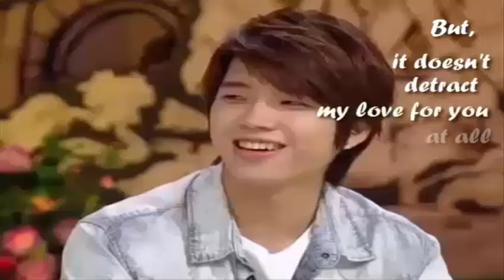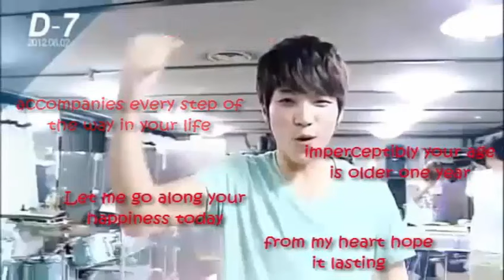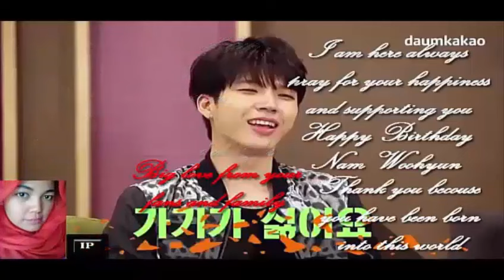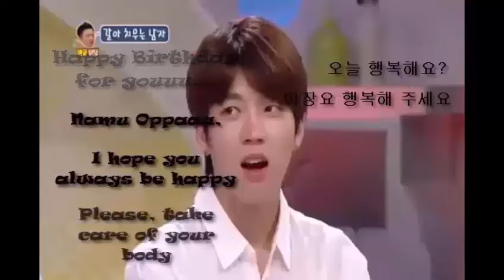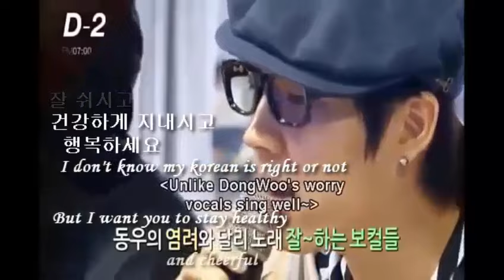160208 Happy Nam Woo Hyun 26th bithday part 1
This video content wishes for Woohyun's 26th Birthday by Indonesian Inspirits. The videos of Woohyun performances and photos are not ours.
Sources: Youtube and Woohyun Official Instagram.

*This video should be uploaded at 00.00 KST in February 8th, 2016.
I'm sorry for the late posting. Because something had gone wrong with the Internet connection from the time it should be uploaded until before it was uploaded.

Backsound: Love Letter, Beautiful, Follow Me, Inconvenient Truth, and Between Me and You By Infinite

Watch the continuance Video
160208 Happy Woohyun 26th Birthday part 2